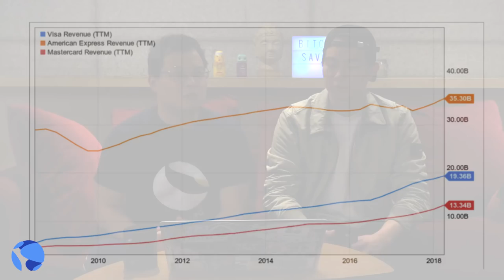스테이블코인 테라가 기대되는 7가지 이유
00:54 스테이블코인 요약
03:36 테라 요약
04:26 테라에 기대를 걸만한 7가지 이유
❗️메인넷 관련 디테일은 테라 팀에서 곧 발표한다고 하니, 참고 부탁드립니다!